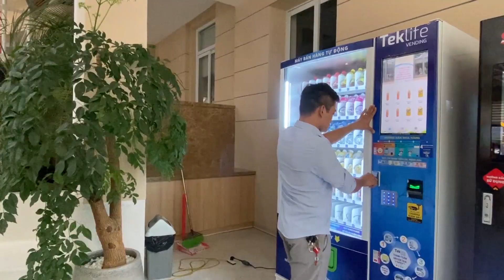Bàn giao máy bán hàng Teklife tại Thư viện Hà Nội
Teklife vui mừng và tự hào được bàn giao máy bán nước tự động này cho thư viện, nhằm cung cấp một dịch vụ tiện lợi và hiện đại hơn cho các bạn độc giả.
Máy bán nước mới sẽ cung cấp thêm cho thư viện các giao dịch mua sách và dịch vụ khác một cách thuận tiện và hiệu quả. Đây là một bước tiến quan trọng trong việc nâng cao trải nghiệm của người dùng và tạo ra môi trường thư viện hiện đại, tiên tiến.
Tính năng và lợi ích khi đặt máy bán hàng tại thư viện
Đặt máy bán nước tại thư viện mang lại nhiều lợi ích cho cả người quản lý thư viện và người sử dụng. Dưới đây là một số lợi ích chính:
1. Tiện lợi cho người sử dụng
Máy bán nước tại thư viện cung cấp một nguồn nước sạch và tiện lợi cho người đến thư viện. Đặc biệt vào những ngày nóng, việc có thể mua nước tại chỗ giúp người đọc giải quyết nhu cầu uống nước một cách dễ dàng. Không cần phải ra khỏi thư viện tìm nguồn nước khác.
2. Tạo thuận lợi cho người quản lý thư viện
Máy bán nước giúp tăng thêm nguồn thu cho thư viện thông qua hoạt động kinh doanh nước uống. Điều này có thể giúp thư viện tăng khả năng tự cung cấp nguồn tài chính. Giảm thiểu sự phụ thuộc vào nguồn tài trợ bên ngoài.
3. Nâng cao trải nghiệm người dùng với máy bán nước tự động
Máy bán nước cung cấp một dịch vụ bổ sung cho người đến thư viện. Người đọc có thể dễ dàng tiếp cận với nước uống. Không cần phải mất công tìm kiếm nguồn nước ngoài thư viện.
4. Tăng sự thu hút của thư viện
Máy bán nước tạo thêm một tiện ích và không gian thoải mái cho người đọc. Điều này có thể thu hút thêm lượng người đến thư viện. Và tạo ra một môi trường hấp dẫn hơn cho việc học tập và tham gia cộng đồng.
5. Xem xét mô hình kinh doanh khác
Nếu thư viện có thể tận dụng máy bán nước một cách thông minh.Ccó thể xem xét việc hợp tác với các nhà cung cấp nước uống để tạo ra thu nhập bổ sung. Qua đó, thư viện có thể khám phá mô hình kinh doanh mới và đóng góp vào nguồn tài chính tự chủ của mình.
6. Tăng cường hoạt động truyền thông quảng cáo với màn hình 22 inch
Với máy bán nước tự động V2000/V22 có màn hình 22 inch. Thích hợp với hoạt động truyền thông quảng cáo. Mang lại nhiều lợi ích hơn nữa cho thư viện.
💥💥 MÁY BÁN HÀNG TỰ ĐỘNG TEKLIFE

TẠI SAO MÁY BÁN HÀNG LẠI ĐƯỢC YÊU THÍCH?
- Tiết kiêm thời gian cho người mua hàng
- Tiện lợi và dễ sử dụng có thể mua ở bất kỳ nơi đâu
- Tiết kiệm chi phí vận hành, mặt bằng
- Hoạt động 24/7 có thể mua bất kỳ lúc nào
- Máy rất linh hoạt với đa dạng sản phẩm
- Nâng cao hình ảnh hiện đại tại nơi lắp đặt
TẠI SAO NÊN MUA MÁY BÁN HÀNG CỦA TEKLIFE:
👉 Luôn luôn sẵn hàng
👉 Là đơn vị duy nhất có chứng chỉ an toàn khi sử dụng
👉 Sản phẩm được sản xuất với tiêu chí bền bỉ, tiết kiệm điện.
👉 Được tích hợp đầy đủ các tính năng thanh toán
👉 Thời gian giao hàng và lắp đặt nhanh chóng
👉 Đội ngũ kỹ sư chuyên nghiệp và giàu kinh nghiệm
👉 Bảo hành sản phẩm 12 tháng
👉 Hỗ trợ khách hàng 24/7
Công ty Cổ phần Giải pháp Tự động hóa ETEK | Chúng tôi luôn tự hào là đơn vị uy tín hàng đầu Việt Nam với hệ thống thiết bị máy móc hiện đại, đội ngũ nhân viên có nhiều năm kinh nghiệm trong nghề.
🌤 Máy bán hàng tự động TEKLIFE - Giải pháp bán hàng thông minh